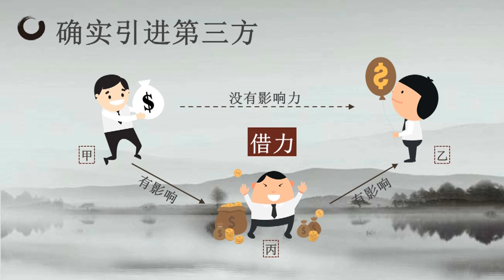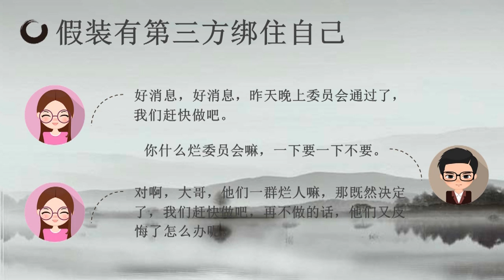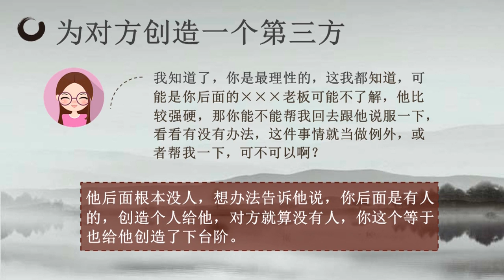決勝談判桌---第十六講：談判錦囊戰術之創造第三者